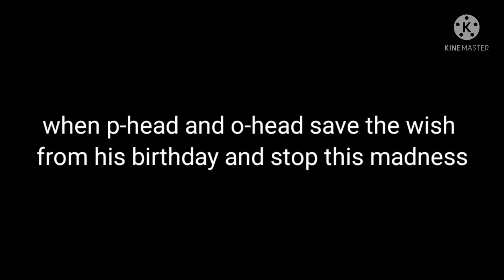p-head show: p-head's brithday meltdown trailer